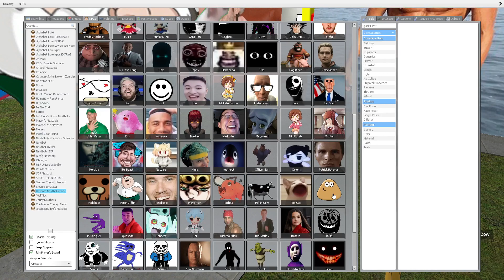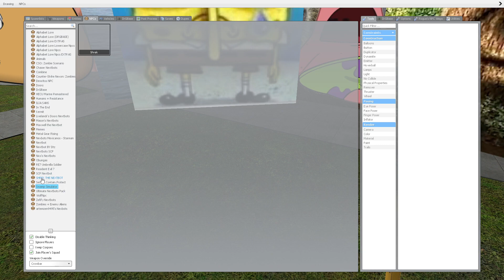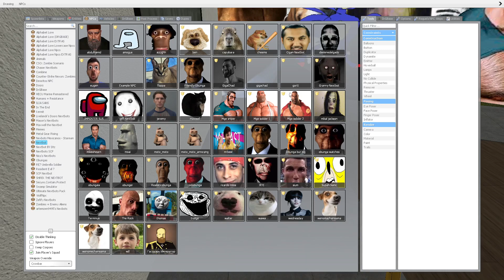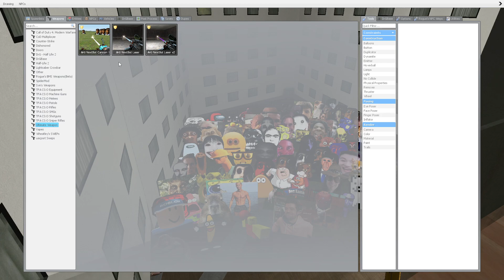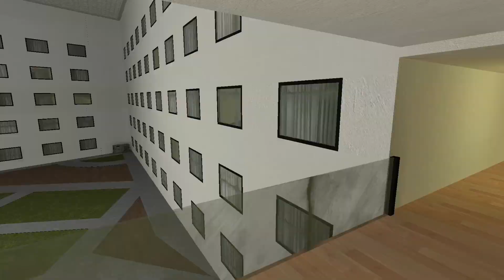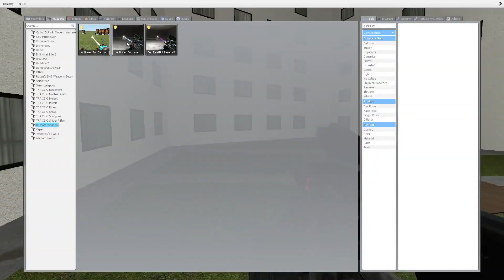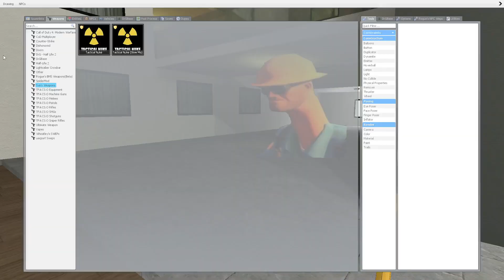I hide from all the NEXTBOTS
I hide from all the NEXTBOTS Gmod